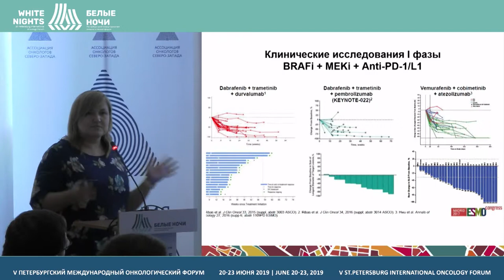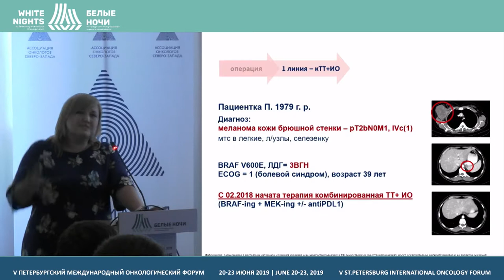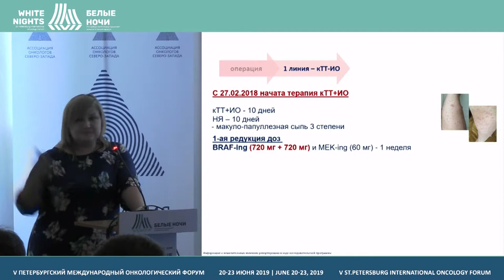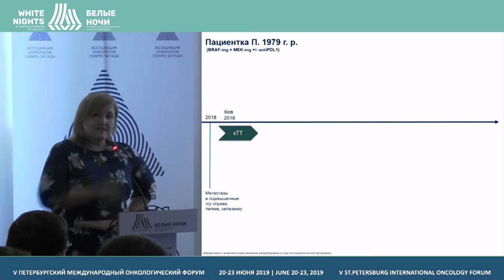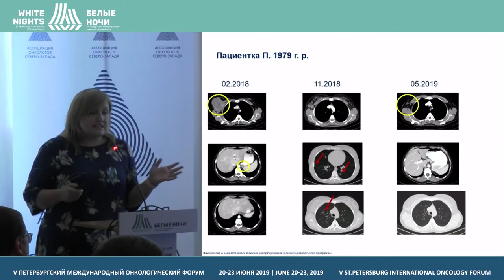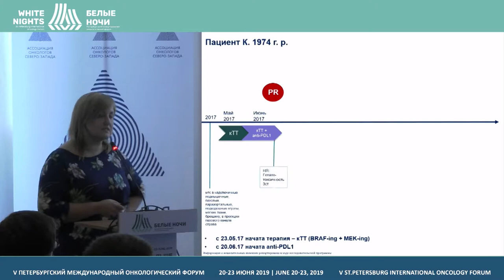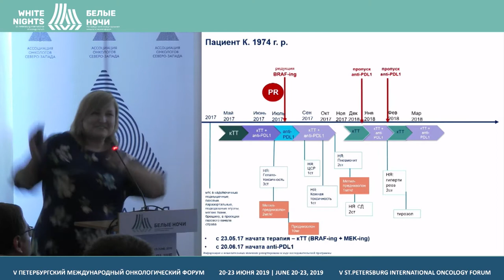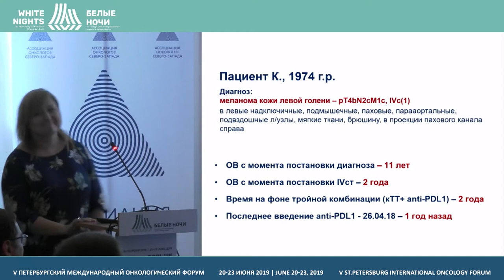Собственный опыт применения тройной комбинации у больных метастатической меланомой (Жукова Н.В.)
Жукова Наталья Владимировна, СПБГБУЗ «ГКОД», Санкт-Петербург